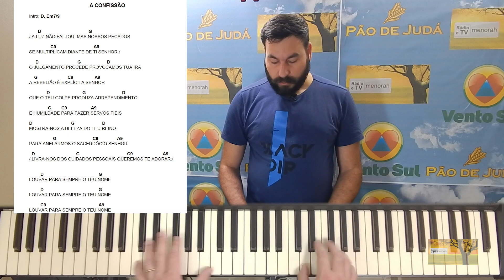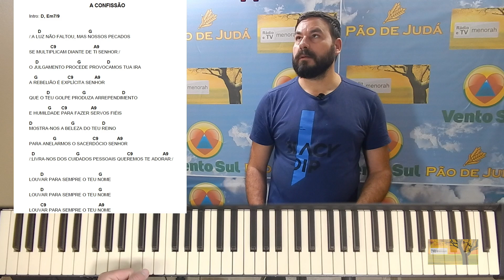Curso de Teclado - Fase 03 - AULA 07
Deus abençoe! 🙏🏼